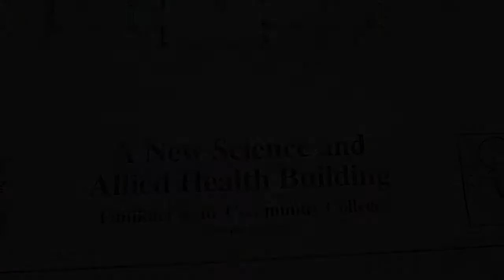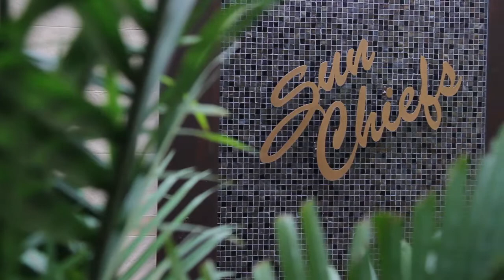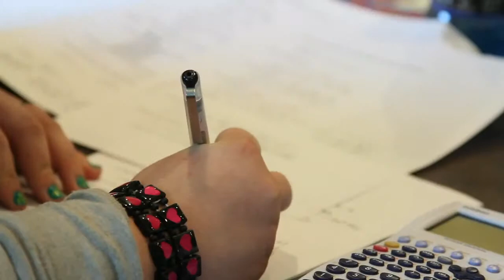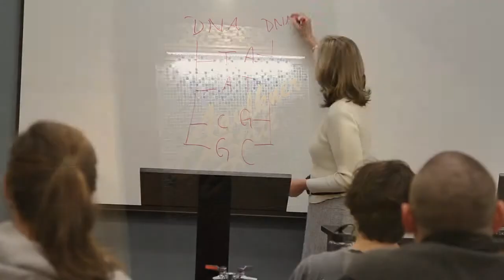Faulkner State Community College presents the John Borom Center for Health and Natural Sciences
Video of Faulkner States new Allied Health building on the Fairhope campus.